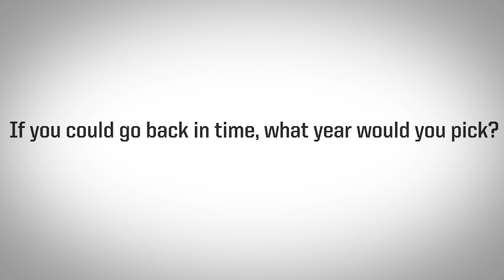Black Knight Soundbites: Men's Swimming and Diving